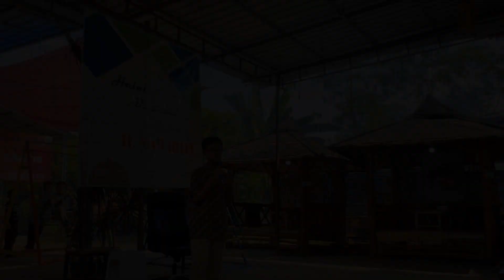Halal Bi Halal Keluarga Besar H. Mawardi (@ RM Dji Toe Tegal, 24 April 2023)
Lebaran kali ini kami jadi tuan rumah halal bi halal keluarga besar! Here we go!